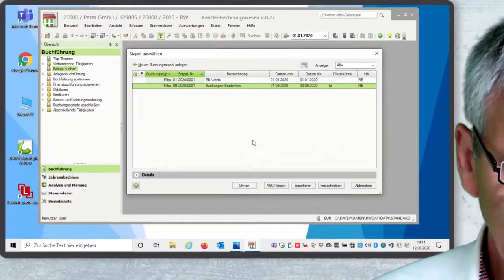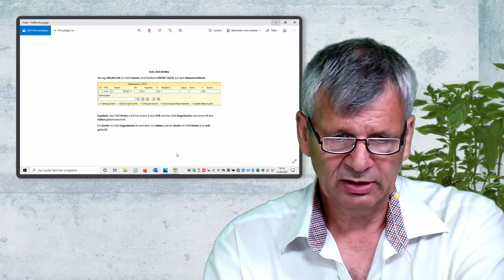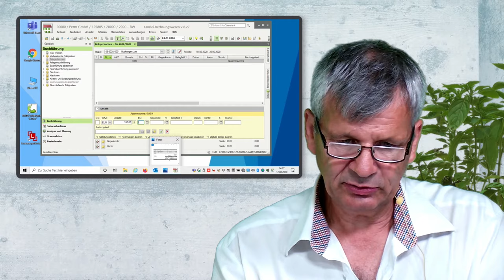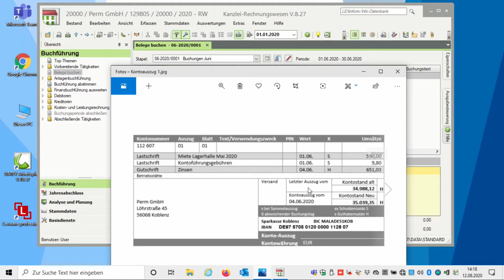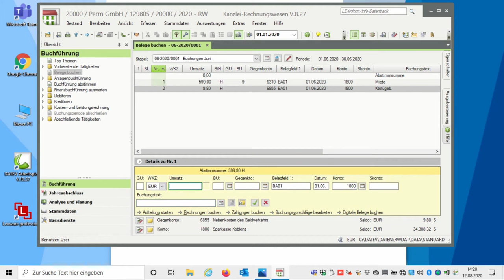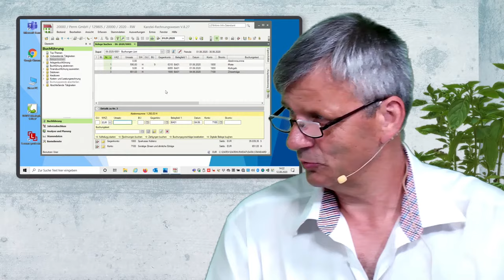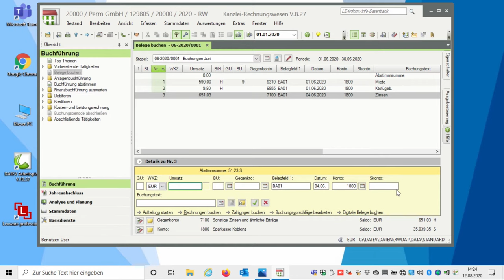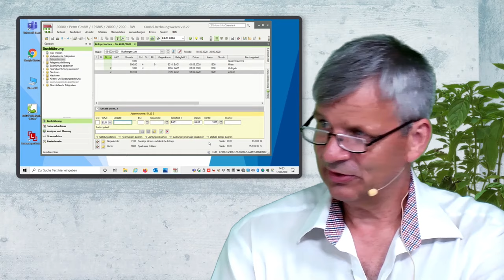DATEV Kanzlei-Rechnungswesen - Die Logik der Buchungstechnik: Konto + Gegenkonto statt Soll + Haben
Einsteiger in DATEV Kanzlei-Rechnungswesen sind oftmals auf der Suche nach dem Soll- und Haben-Feld, doch da kann man lange suchen! Die Felder werden Konto und Gegenkonto genannt. Um mit diesen umgehen zu können, erklärt Dir Günter Lenz, Dozent bei der Kölner Wirtschaftsfachschule (▬ in diesem Tutorial, auf was man dabei achten muss.

Kapitel:
00:00 Intro
00:20 Buchungsmaske
07:36 Praktisches Beispiel
16:35 Outro